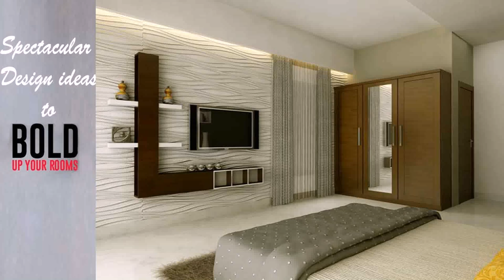Best Home Interior Design Ideas India (see description)